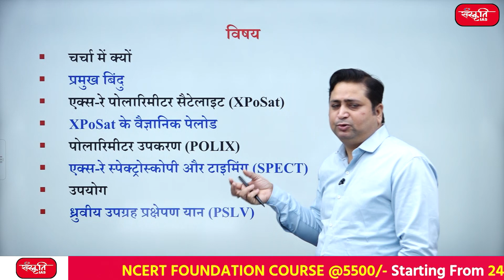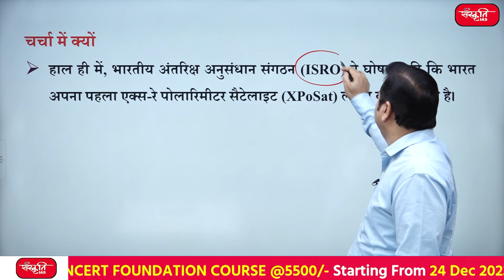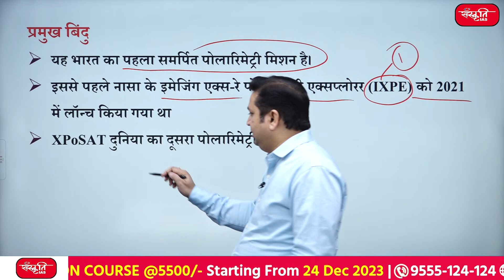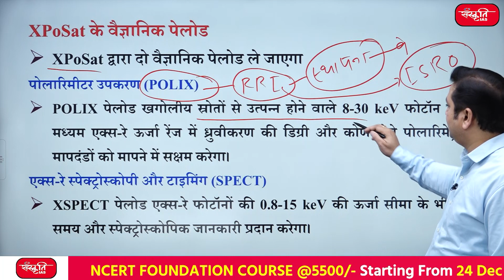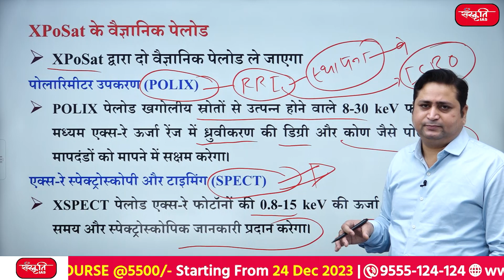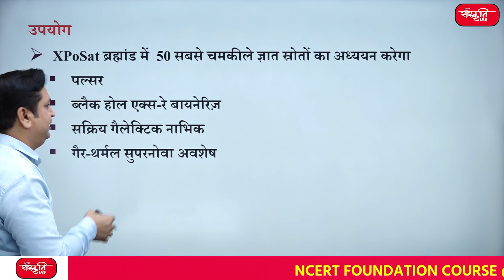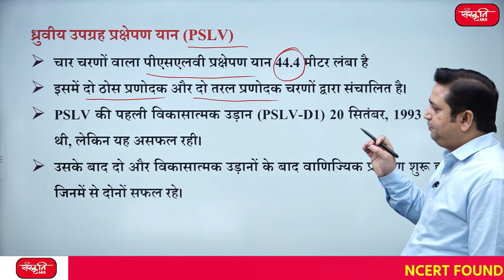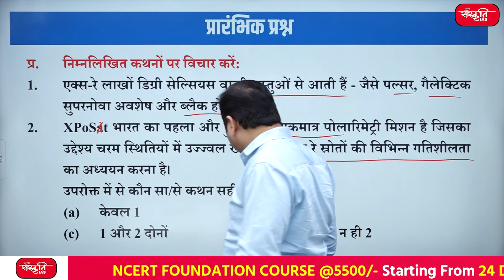India becomes the World's Second X-ray Polarimeter Satellite (XPoSAT) | UPSC | Sanskriti IAS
👉 हाल ही में, भारतीय अंतरिक्ष अनुसंधान संगठन (ISRO) ने घोषणा की कि भारत अपना पहला एक्स-रे पोलारिमीटर सैटेलाइट (XPoSat) लॉन्च करने जा रहा है।
👉 Recently, the Indian Space Research Organization (ISRO) announced that India is going to launch its first X-ray Polarimeter Satellite (XPoSat).

👉 एक्स-रे पोलारिमीटर सैटेलाइट (XPoSat)     (X-ray Polarimeter Satellite)
👉 XPoSat के वैज्ञानिक पेलोड   (XPoSat's scientific payload)
👉 पोलारिमीटर उपकरण (POLIX)    (polarimeter instrument)
👉 एक्स-रे स्पेक्ट्रोस्कोपी और टाइमिंग (SPECT)    (X-ray spectroscopy and timing)
👉 उपयोग (Use)
👉 ध्रुवीय उपग्रह प्रक्षेपण यान (PSLV)    (polar satellite launch vehicle)

UPSC Preparation
IAS Preparation
UPSC Classes
UPSC Hindi Classes
UPSC coaching classes in Hindi medium
Online UPSC Classes
Online IAS Coaching Classes
IAS Coaching Classes
IAS Coaching
Sanskriti IAS Online Classes